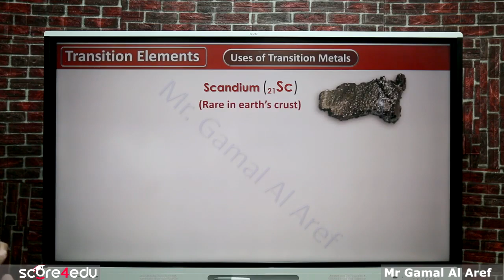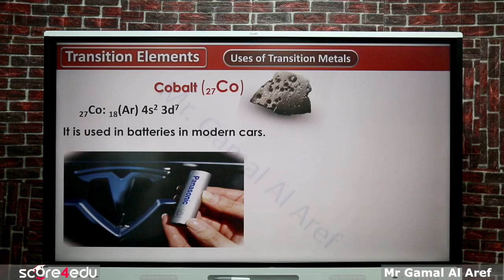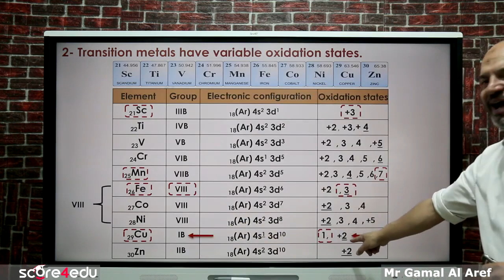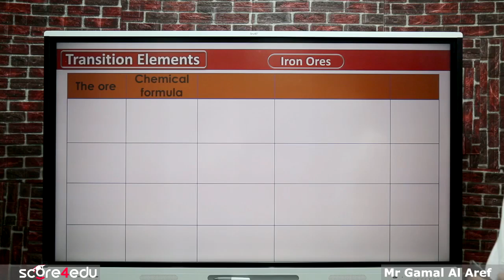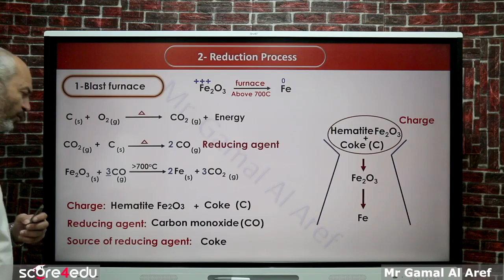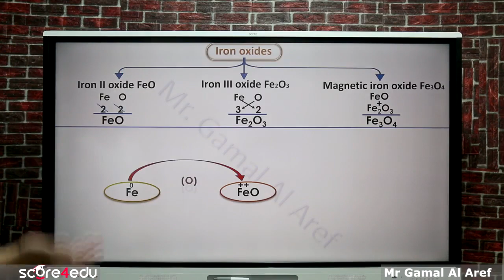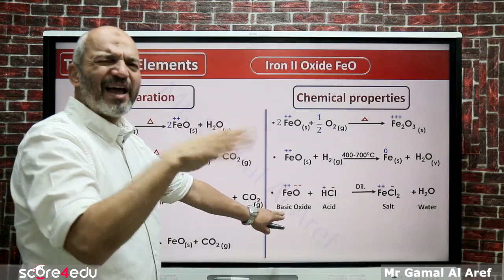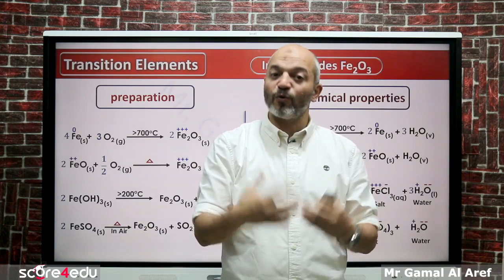revision chapter 1 transition elements